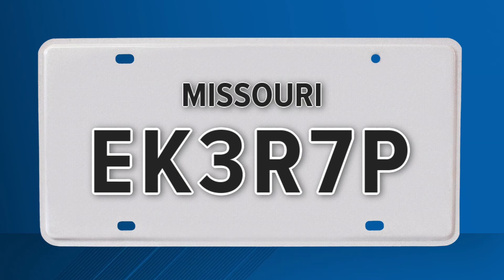Saint Louis University graduates petitioning to unionize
Graduate student workers at Saint Louis University are petitioning to form a union. An election could be held in mid-November.